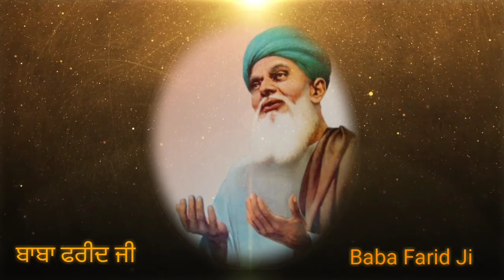History of Baba farid ji in punjabi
Biography of baba farid ji in punjabi
History of baba farid ji